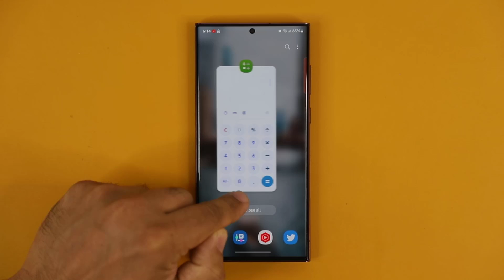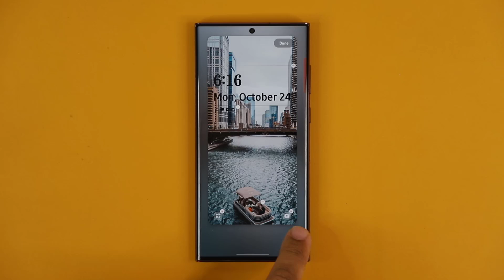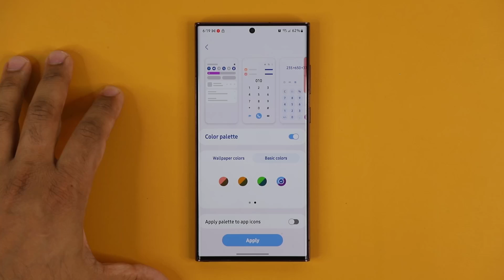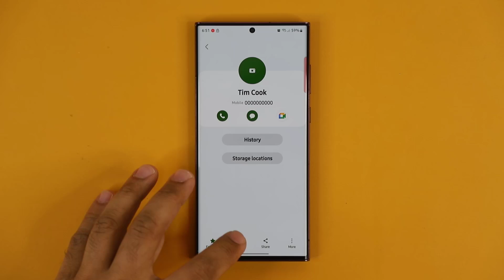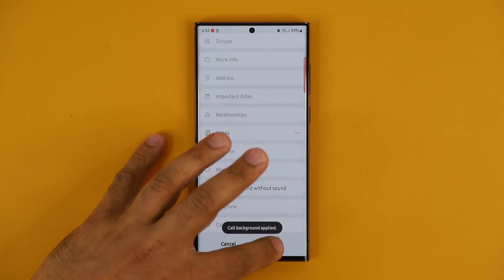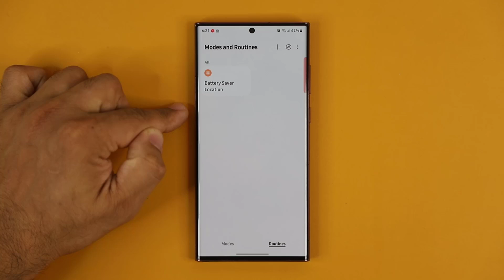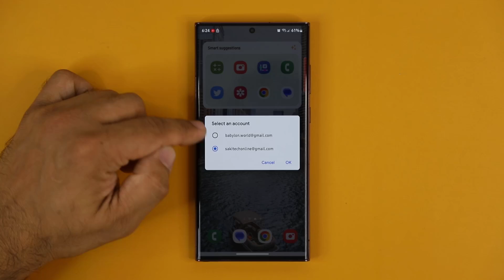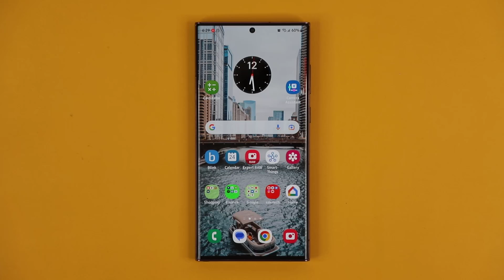Samsung Galaxy S22 Ultra Official ONE UI 5.0 Review - TOP 10 FEATURES! (with/ Android 13)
Samsung One UI 5.0 with Android 13 is now officially available on the Samsung Galaxy S22 Ultra. Let's dive in and see the top 10 features of the ONE UI 5.0 on S22 Ultra!

Companies can send product to the following address:

Attn: SAKITECH
135 S Springfield Rd. Unit 681